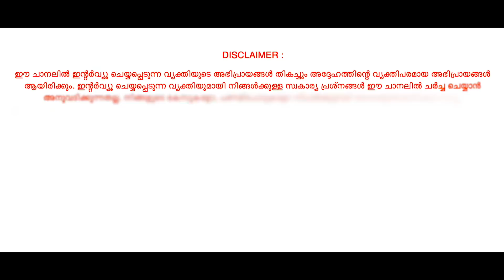ഇനി കെട്ടിടങ്ങൾ പൊളിക്കേണ്ടതില്ല.! ഉയർത്താം, മാറ്റിവെക്കാം; സാങ്കേതിക വിദ്യയുമായി ഒരു യുവസംരംഭകൻ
ഒരു സംരംഭക കുടുംബത്തിലായിരുന്നു ആഷിഖിന്റെ ജനനം. പഠനത്തിന് ശേഷം ബിസിനസിലേക്ക്. അറിയപ്പെടുന്ന ബിസിനസുകാരനാകുക എന്ന ലക്ഷ്യത്തോടെ കൺസ്ട്രക്ഷൻ മേഖലയിലേക്ക്. ഇരുന്ന് പോവുകയോ, താണുപോവുകയോ ചെയ്ത വീടുകൾ ഉയർത്തുന്ന സംരംഭം ആരംഭിച്ചു. നിർമ്മാണത്തിലെ പാകപ്പിഴകൾ കൊണ്ടോ, ചുറ്റുമുള്ള സ്ഥലമോ, റോഡോ ഉയർത്തുന്നത് കൊണ്ടോ താണുപോയ കെട്ടിടങ്ങൾ ഉയർത്തുന്നതിനും കെട്ടിടം തന്നെ മറ്റൊരു സ്ഥലത്തേക്ക് പറിച്ചുമാറ്റുന്നതിനും സാധിക്കും. ഒരായുസ് മുഴുവൻ അധ്വാനിച്ച് ഉണ്ടാക്കുന്ന വീട് താണുപോയാൽ സഹായത്തിന് ആഷിഖ് എന്ന യുവ സംരംഭകനുണ്ട്. ആഷിഖിന്റെയും ഒപ്ട്യൂം ബിൽഡേഴ്സിൻറേയും സ്പാർക്കുള്ള കഥ.
Spark - Coffee with Shamim

Guest details;
Ashique Ibrahim
Optume Builders

Spark - Coffee with Shamim has emerged as a hope for many Entrepreneurs and aspiring Entrepreneurs to learn lessons from people who achieved their success. Shamim Rafeek, a much sought after Corporate Trainer and Business Coach has proved his ability to ask the right questions and bring out what audience need. Shamim's experience in Business coaching has given life to all the interviews. Most of the iconic personalities have previously faced serious failures in their life’s struggles. Yet, they continued on their ways to success and finally achieved massive success in their fields of expertise...Here we are sharing such stories with you. !
Spark - Coffee with Shamim Rafeek.